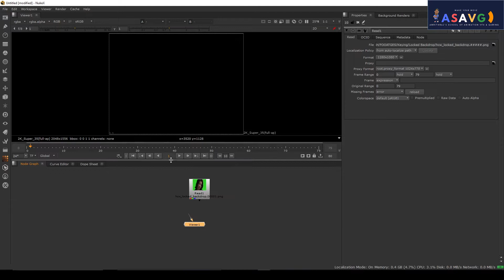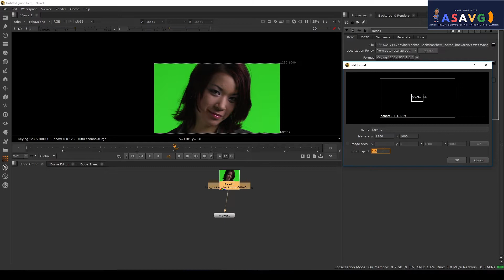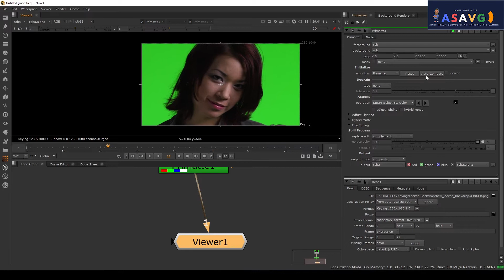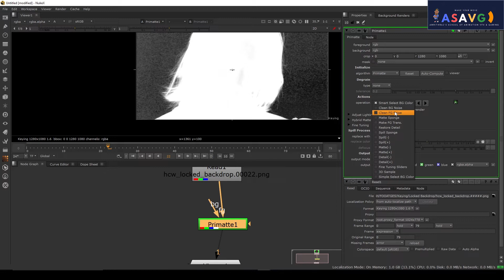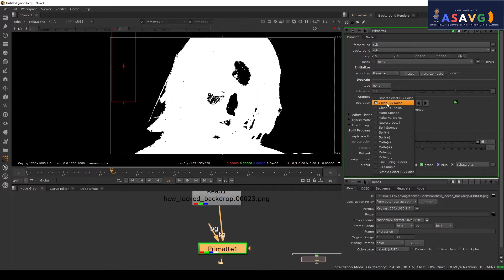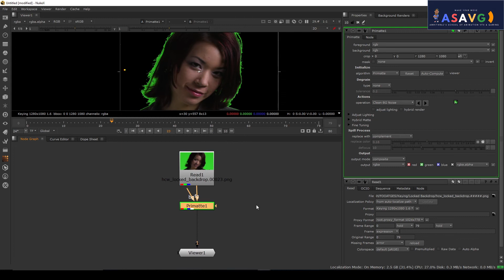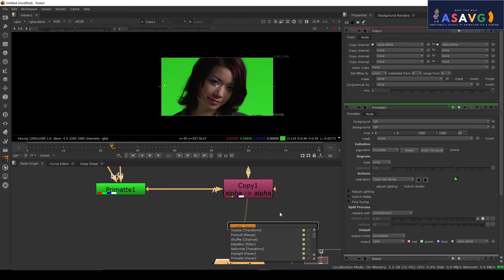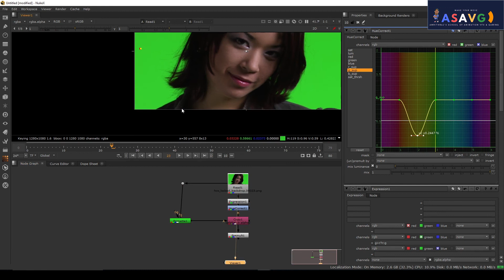Nuke Malayalam Tutorial part-1 (Green screen Removal)